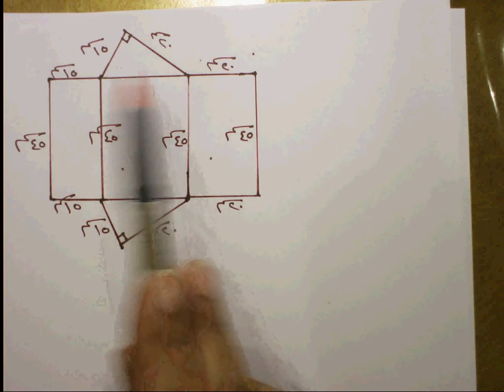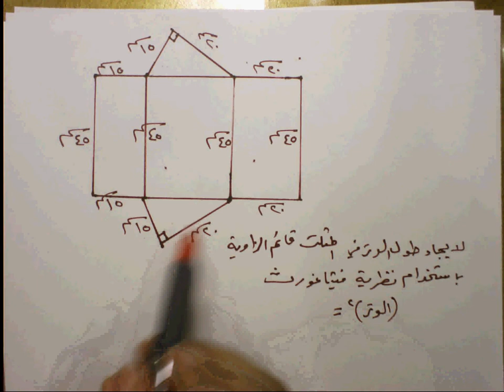الصف التاسع الوحدة الخامسة درس ( 5 - 3 ) الجزء الثاني